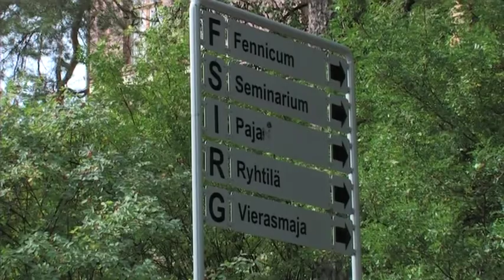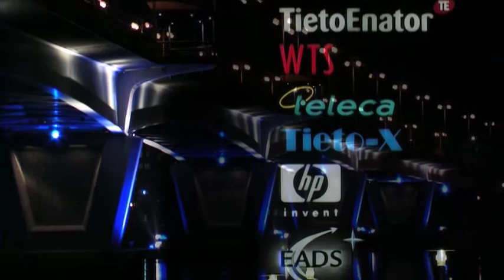Jyvaskyla in 5 minutes. City of Jyväskylä in 5 minutes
Presenting city of Jyväskylä, Finland (2007). Video produced by Dovitra Oy, Finland. Camera and editor: Jarmo Levy.